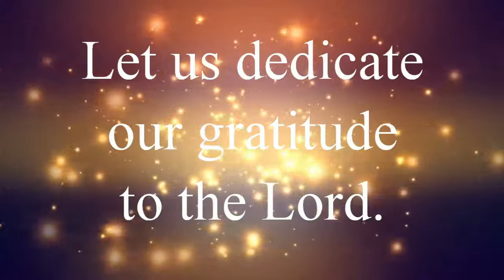" El Cantare Music Awakening " Happy Science Morning Prayer 2021/01/21